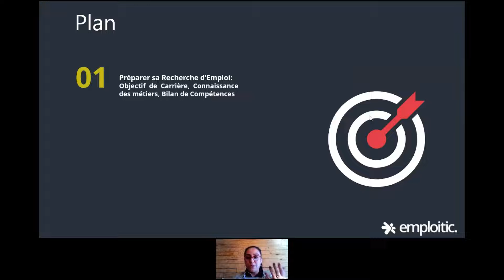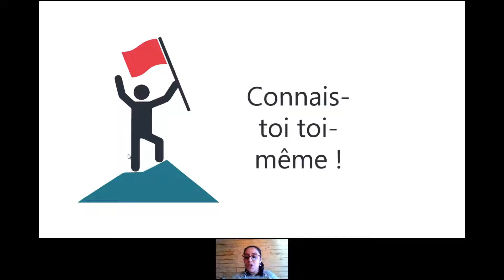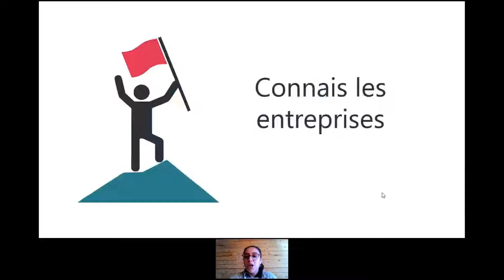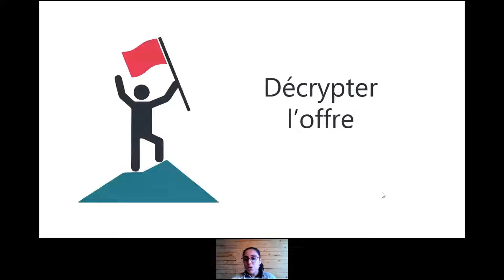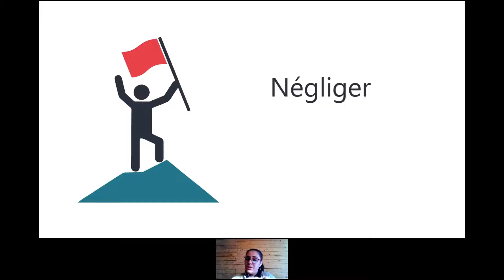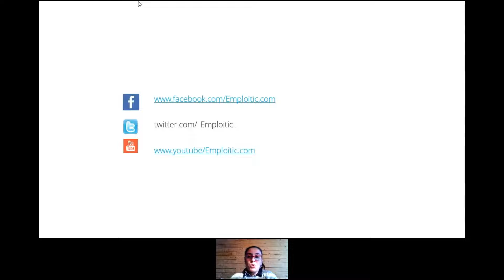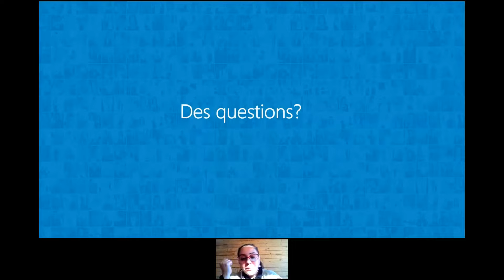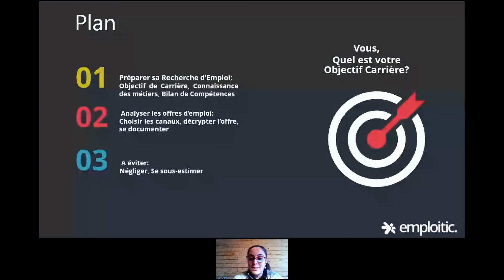Emploitic Tourafi9oukoum: Comment Choisir l'Offre d'Emploi qui Nous Convient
A travers ce webinar, nous découvrons toutes les étapes de préparation et d'analyse à faire avant de postuler à une offre, ainsi que les erreurs à éviter. Ce webinar est animé par Yasmine Hadj-Ahmed, Responsable Communication à Emploitic.